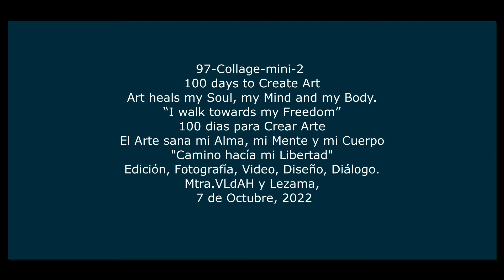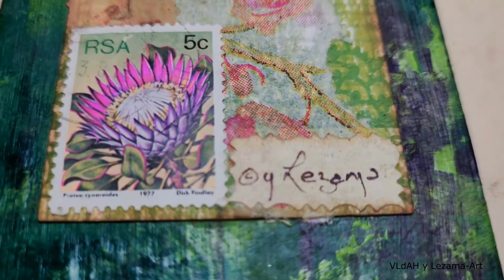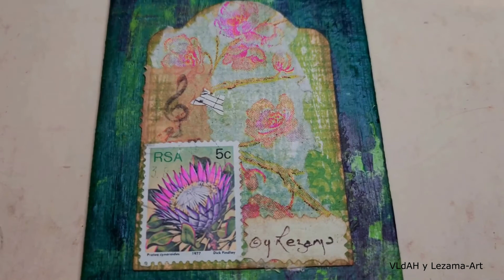97-COLLAGE mini-2 Almost there 100 videos 2022.Not 3 months but 6 months, it's ok. Fantastic Journey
Time to finish some projects.
THANK YOU TO ALL OF YOU for watching my Videos and Follow this Project.
"100 DAYS TO CREATE ART OR 100 DAYS TO CREATE".  I'll be back... as soon as I can.
Meantime; Be Happy, Be Creative, Be YOUR OWN MASTERPIECE OF ART.

Time to Create my 100 days Project  from April 5th till July 13th 2022.

If you want to see what I love to Create, here you have other links and my digitals are for sale. And thank you for your visit, hope to see you soon.

Please joy me,  this is the PROMPT:
400-97-COLLAGE mini-2 Almost there 100 video 2022. Not 3 months but 6 months, it's ok. Fantastic Journey

If you want to joy me,  this is
PROMPT:
With the Magic in  our hands and the one within us, we are going to
97-COLLAGE mini-2 Almost there 100 video 2022. Not 3 months but 6 months, it's ok. Fantastic Journey

Play and go out of your comfort zone, the simplicity and beauty of our Project rest  on the papers,  canvas, the materials and the Magic of Us, Nature or Places that we use/visit to create our  piece of Art. Once is finish we can use it in our home as a work of Art, for our home,  in our Journals, Books, Sketch books, Diaries, etc, even better as a gift  and Yes, have fun while creating your video and at the end of it, show us your final piece, we will love to watch it.

Achieving, Rediscovering, Thrusting, Adapting, Recreating, Touching, Entertaining, Sharing,  Learning but most of Healing our Mind, Body, Spirit and Soul.

Yes it is a Great Year to Create and be a Visionary in the Middle of my(our)Avatar. Came in and Joy me, we can Create better venues. routes, paths and get to know ourselves better,  lets discover the layers that lay beneath us to discover the Wonders in our Lives that will take us to get  to know, to understand, to appreciate, to love and to see with a different perspectives and perplexions the Wonders of the World we live on.
Well, no one else will do it for us...right?. So, why not? let's give a chance, nothing to lose   and a lot to win...right?
l believe and I know that

Much Love, Con Mucho Amor. y Lezama.